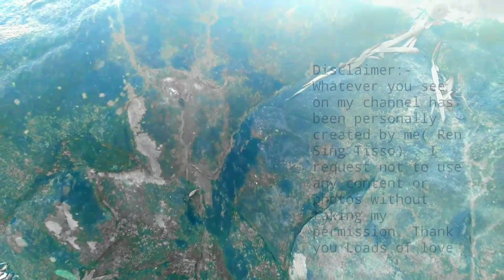Karbi New Video 2020||Long Chap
Lake Karbi Anglong along alir lang iktha lapen akaprek kelang longji aphan chonghong iktha neli bor ih pon bom ji,

___________________________________copyright disclaimer under section 107 of the copyright act 1 976, allowance is made for " fair use "for purposes such as criticism,comment,news reporting,teaching, scholarship, and research.fair use is a use permitted by copyright statute that might other wise be infringing non-profit, educational or personal use tips the balance in favor of fair use.